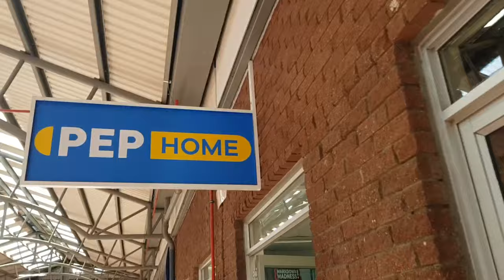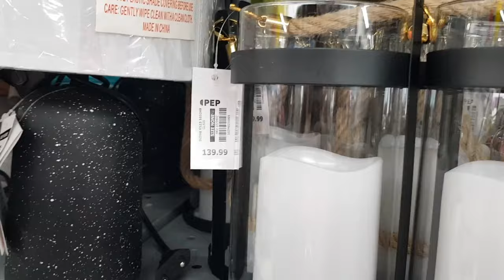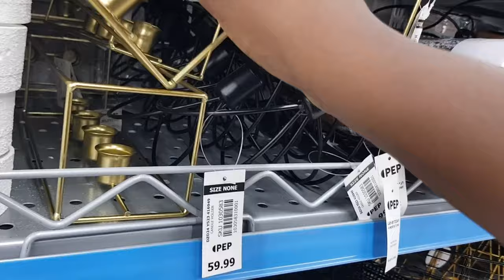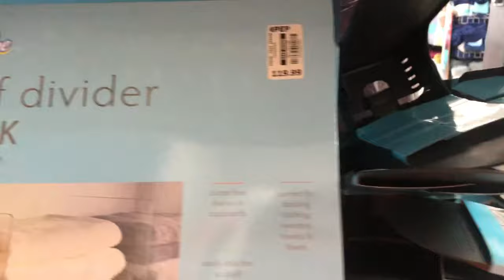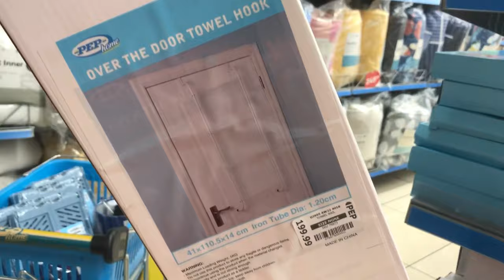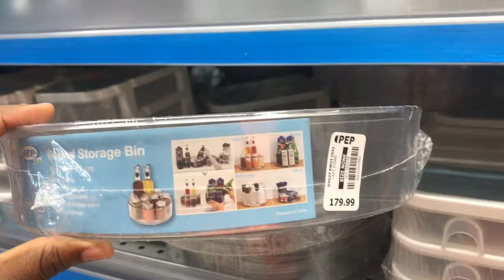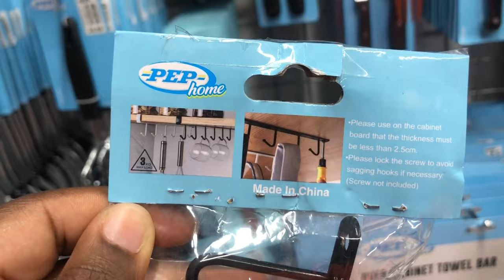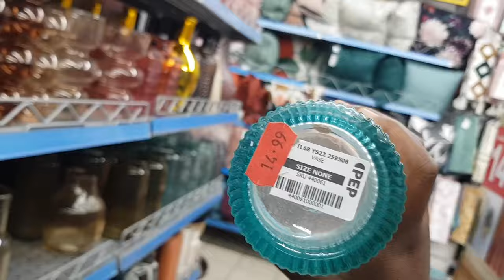What’s new in Pephome November 2023 | It’s giving Festive Szn & I love it!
In this video, we have an epic pep home haul that you won't want to miss. We'll be unboxing and revealing the hottest products currently in stock, giving you an exclusive look at what's available.

Are you curious about what's new in the market? Want to stay ahead of the curve and get your hands on the trendiest pep home products? Then you've come to the right place! Our team has scoured the shelves to find the most sought-after items, and we're excited to share them with you.

In this pep home haul, we'll be showcasing a wide range of products that are perfect for any pep enthusiast. From high-quality pep home gear and accessories to unique and hard-to-find collectibles, we've got it all. Plus, we'll be sharing our honest opinions and first impressions of each item, so you can make informed purchasing decisions.

Whether you're a seasoned pep home collector or just starting out, this pep home haul is packed with valuable information and insights. Our detailed reviews and close-up shots will give you a comprehensive overview of each product, so you know exactly what to expect. We'll also provide helpful tips and tricks on how to make the most of your pep haul, from display ideas to care instructions.

To make it easy for you to find the products featured in this video, we've included a list of keywords below that are commonly searched for by pep enthusiasts:

Pep home haul

In stock pep home products

Unboxing pep home

Revealing

Trendiest pep gear

Hard-to-find collectibles

Pep home accessories

Honest reviews

First impressions

Display ideas

Care instructions

So, if you're ready to see what's hot in the world of pep and get a sneak peek at the latest products in stock, hit that play button now and join us for this must-see pep haul of 2023!